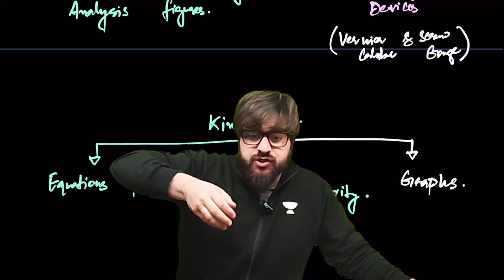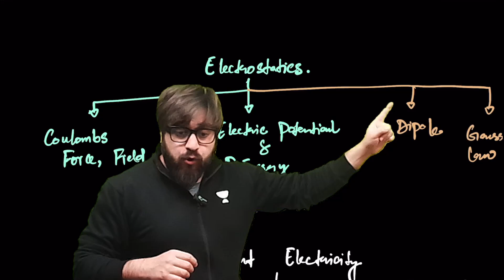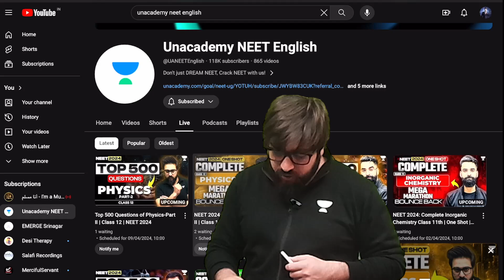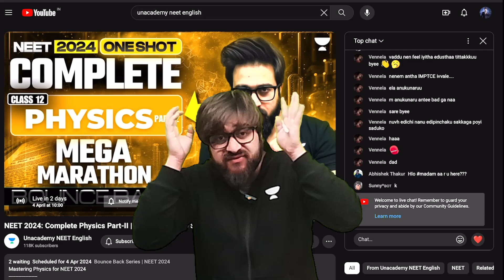Score 130+ in Physics 🔥 | NEET 2024 | Last one Month Strategy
Prepare for NEET 2024 with our expert insights! We analyze past papers, predict key topics, and offer valuable tips. Gain confidence with marathons and Q&A sessions. Success awaits!